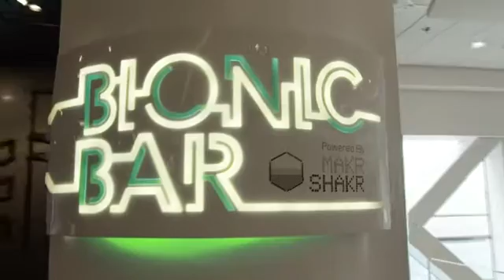Royal Caribbean Bionic Bar (Smart-ship Ever)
Royal Caribbean International Launches Quantum Of The Seas, The World's Most Technologically Advanced Ship !